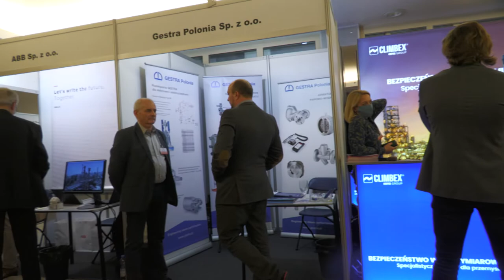XXVIII Sympozjum CHEMIA. Płock 26.01.2022